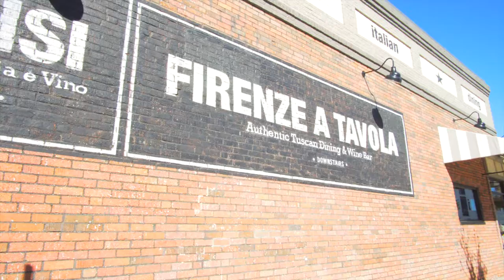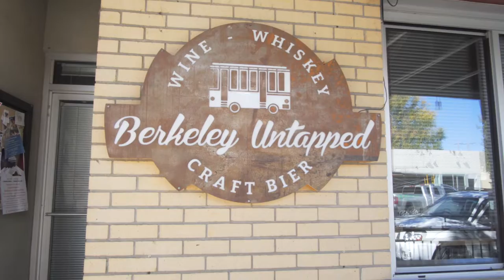4860 Stuart Street, Denver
Listing courtesy of Lyndi Martoia with 8z Real Estate